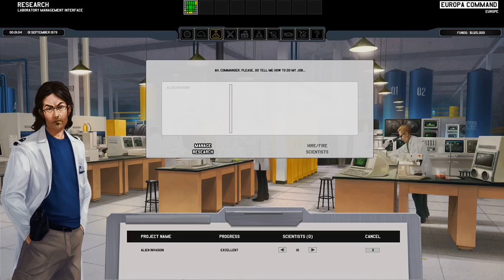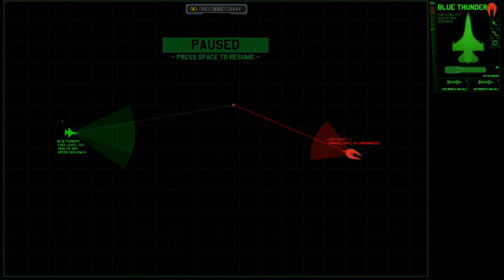Xenonauts Episode 1 - Raising an Army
With The Long Dark and Darkest Dungeon on hold let's purge some hideous Xenos in Xenonauts.